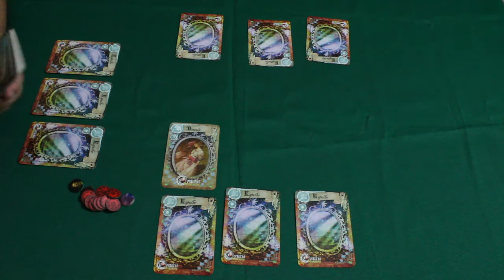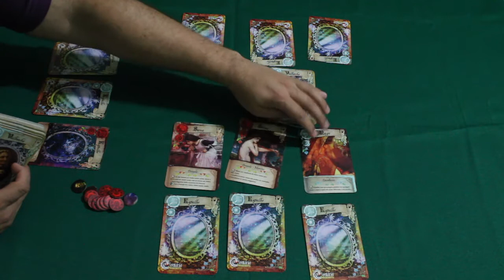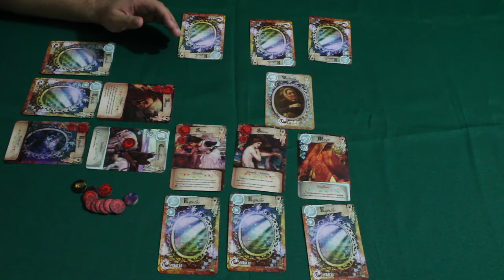CONTÁRIA - After Match S02E03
Em Contária cada jogador conta uma história. Vence quem contar a mais alegre e a mais triste.

EVENTOS:
Game of Boards - Novos Designers: